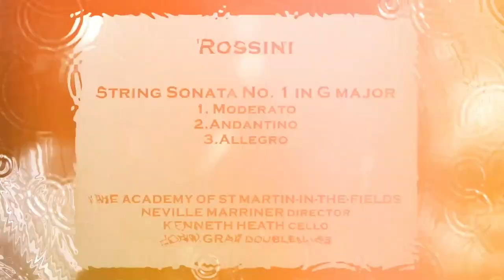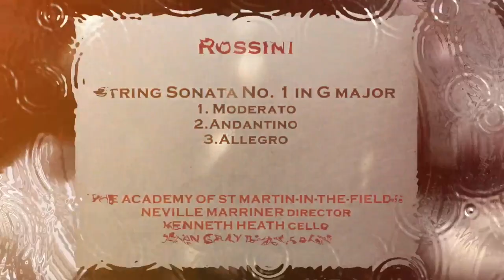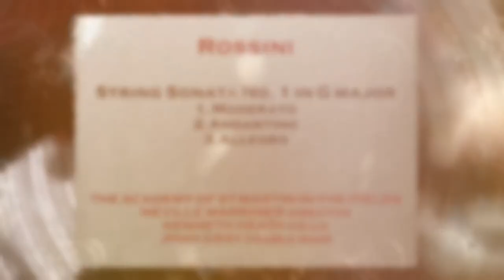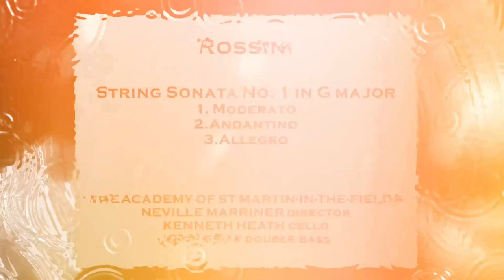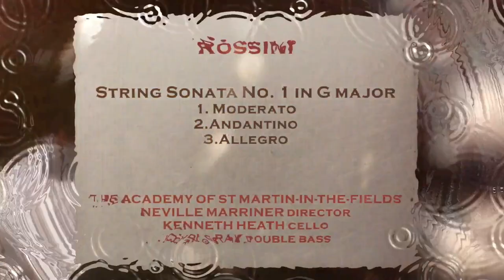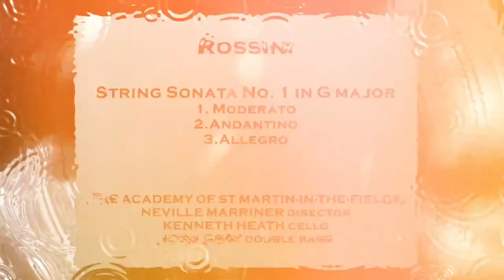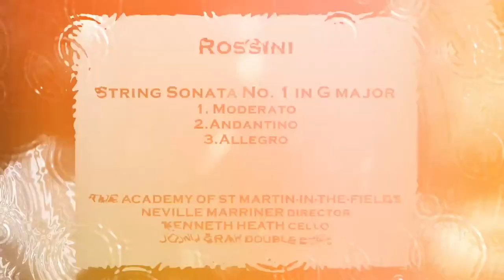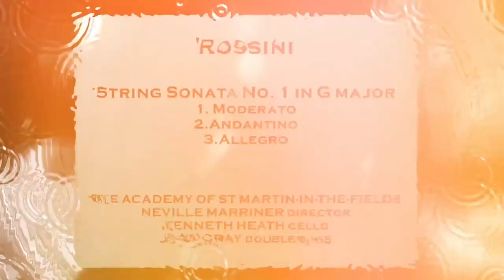Rossini—String Sonata No. 1 in G major / THE ACADEMY OF ST MARTIN-IN-THE-FIELDS / NEVILLE MARRINER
Rossini
String Sonata No. 1 in G major
0:00   Moderato
5:16   Andantino
9:36   Allegro

THE ACADEMY OF ST MARTIN-IN-THE-FIELDS
NEVILLE MARRINER director
Violins
Neville Marriner
Hugh Maguire
Raymond Keenlyside
Iona Brown
Ernest Scott
Carmel Kaine

Trevor Connah
Diana Cummings
Malcolm Latchem
Norman Nelson
Sylvia Rosenberg
Charmian Gadd

Violas
Stephen Shingles
Kenneth Essex

Cellos
Kenneth Heath
Terence Weil

Double Bass
John Gray